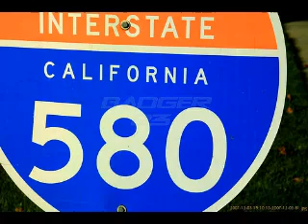"California Cottonfields" / Phil Leadbetter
This is a video slideshow of "California Cottonfields" from Phil Leadbetter's CD "Slide Effects" released in 2005. This track is sung by Marty Raybon